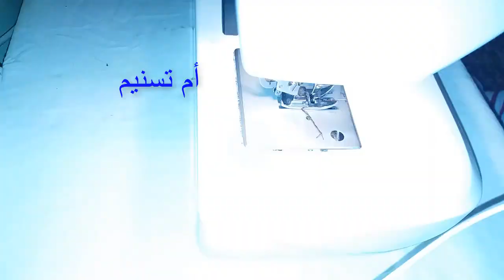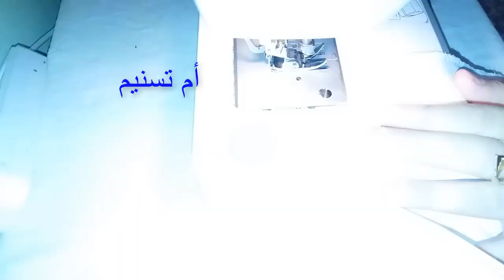طريقة تخزين العجائن مع فكرة لخياطة أكياس لذلك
فكرة لتخزين العجائن لفصل الشتاء بطريقة نقية وآمنة وكيفية خياطة أكياس لحفظها